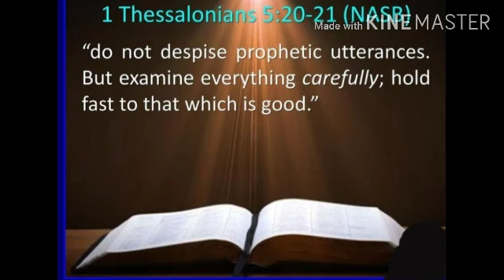തിരുവെഴുത്തിലെ പ്രവചനം ഒന്നും പരിഹസിച്ച് നിസ്സാരമായി തള്ളിക്കളയരുത് 01.09.21 ബുധനാഴ്ച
നൽകിയ സന്ദേശം ഭാഗം 1